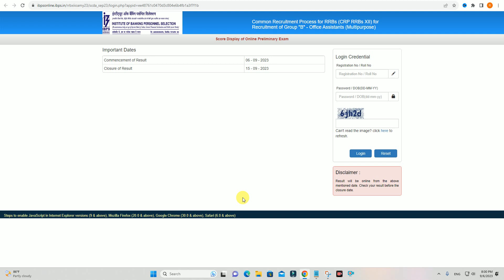IBPS RRB Clerk Score Card 2023 Kaise Check Kare | How To Check IBPS RRB Clerk Score Card 2023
Hi
Dosto Aaj Ki Is Video Me Maine Aapko Ye Bataya Hai IBPS RRB Clerk Score Card 2023 Kaise Check Kare | How To Check IBPS RRB Clerk Score Card 2023  Ummeed Hai Aapko Ye Video Bahut Pasand Aayegi

Important Vidoes-